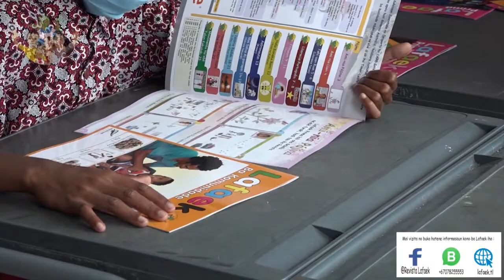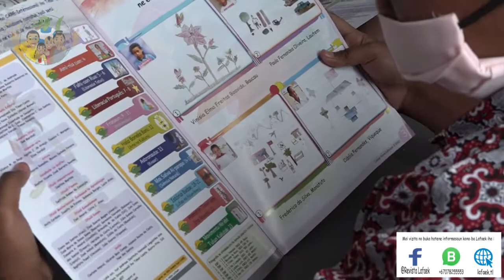Distribuisaun Revista Lafaek no Selebrasaun Loron Mundial ba Manorin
Iha loron 5 fulan Outubru tinan 2020 CARE Internasionál iha Timor-Leste (CITL) liu husi Programa Lafaek organiza vizita konjuta ida ho Ministériu Edukasaun Juventude no Desportu, no Embaixáda Nova Zealándia iha Timor-Leste ba EBF 1.2. Bazartete Vila no EPE. Sta. Rafaela I hodi observa distribuisaun Revista Lafaek edisaun 3/2020  no selebra mós Loron Mundiál ba Manorin ne'ebé monu iha loron hanesan.